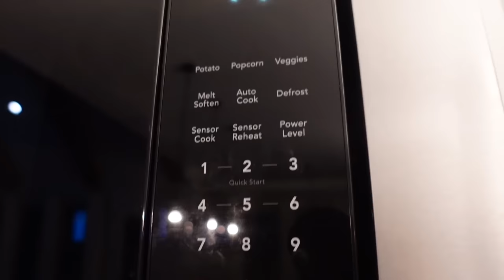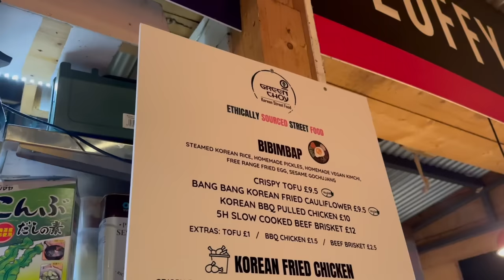Flight Attendant Life - FAMILY EMERGENCY + AN INTERNATIONAL 3 DAY TRIP😱✈️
8901 Tehama Ridge Pkwy, Ste 127, PMB 248.